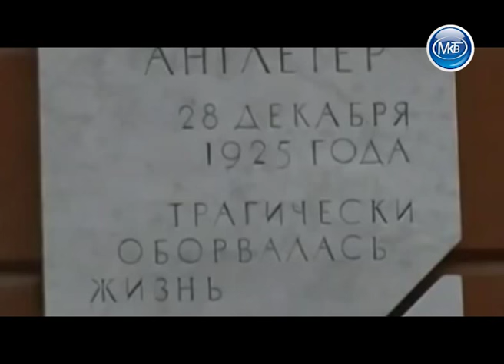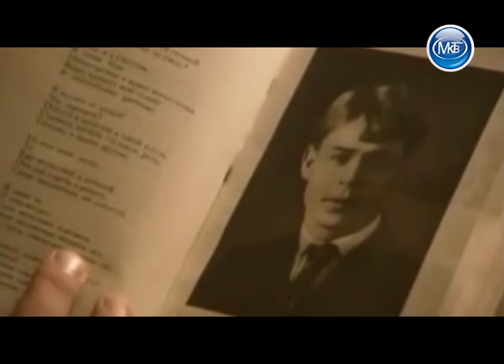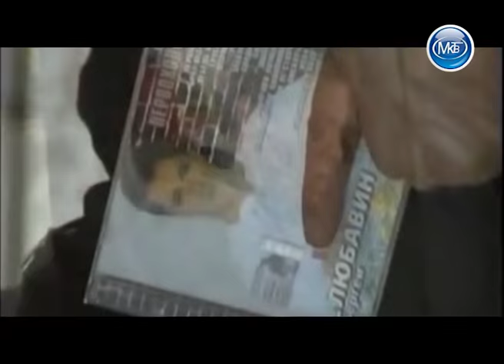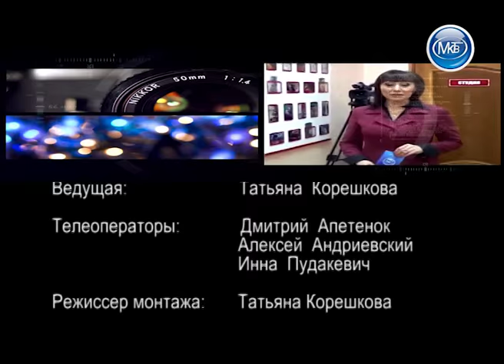Сергей Любавин в программе "В Объективе" (Телевидение "МКТВ")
Эксклюзивный репортаж из Молодечно (Беларусь).  Телевидение "МКТВ", программа "В Объективе"
Так идет подготовка к сольному концерту Сергея Любавина, который состоится 29 ноября в 19.00
Интервью провела редактор «МКТВ» Татьяна Корешкова.